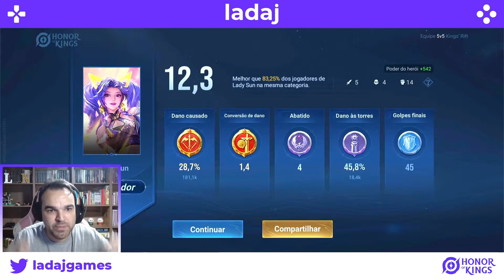LADY SUN RITMO DA LIBERDADE NOVA SKIN do Honor of Kings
Chegou a nova skin da Lady Sun, que está linda demais!